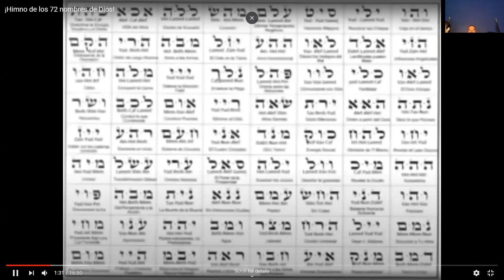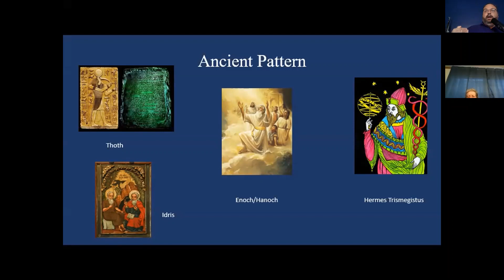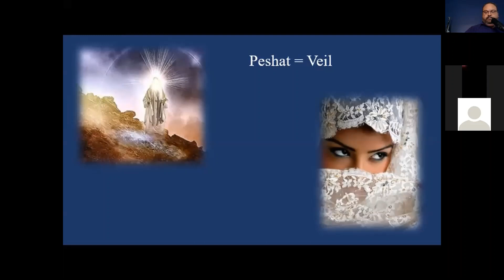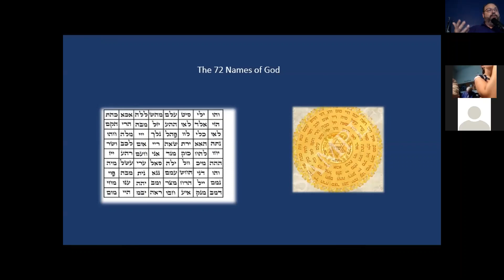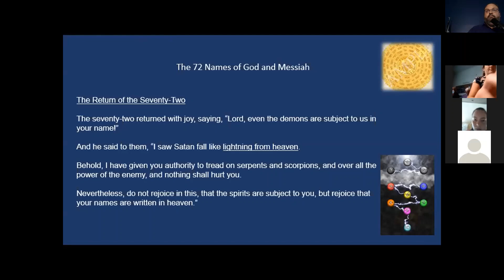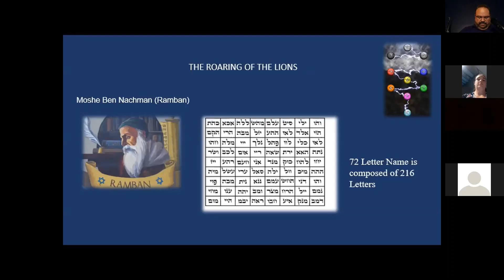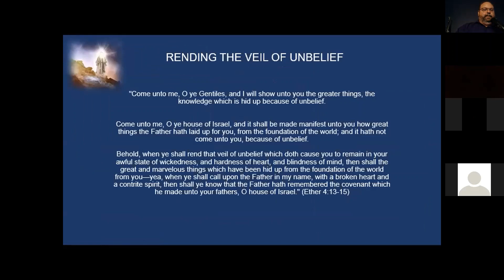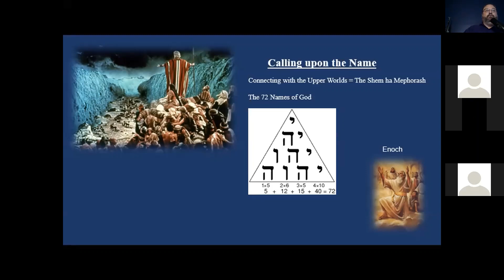Robert Kay (Restoration Torah Conference 2020)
Robert Kay
The Zohar Of The Book of Mormon

Restoration Torah Conference 2020
Session #10
Saturday, May 30th, at 2:00 p.m.

Robert Kay is a Jewish believer in the Book of Mormon. Robert is an avid researcher of the Hebrew Roots of the Book of Mormon. Besides having a degree in Mathematics, and an MBA, he has spent many years studying the Hebrew language and culture. He has also been schooled in the Talmud and several esoteric disciplines of Judaism. He is the author of a Hebrew Roots version of the Book of Mormon, Voices From the Dust.

The Restoration Torah Conference, hosted by the Zarahemla Foundation, is held annually in preparation for the Biblical Feast of Shavuot.  This year’s conference was held in Lehi, Utah, on May 29th-30th.